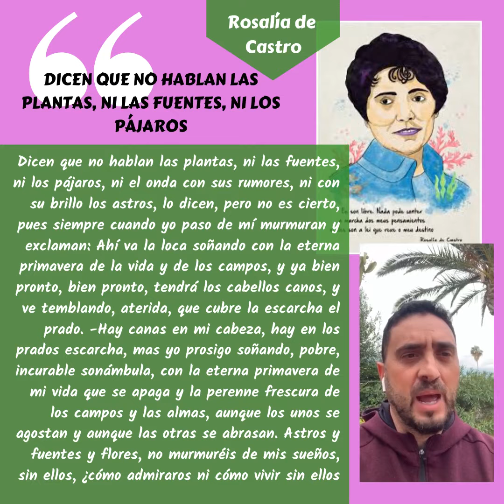Rosalía de Castro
Eusebio Villanueva (Gabinete de Convivencia e Igualdad de la Delegación de Educación ) lee versos de Rosalía